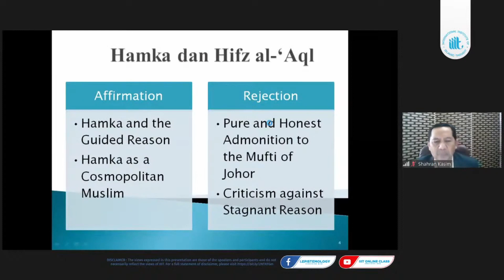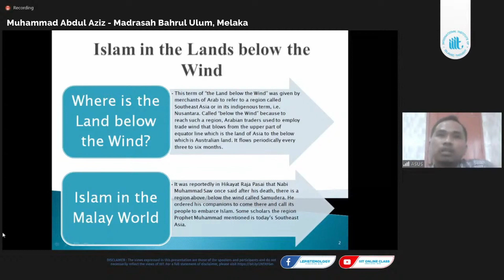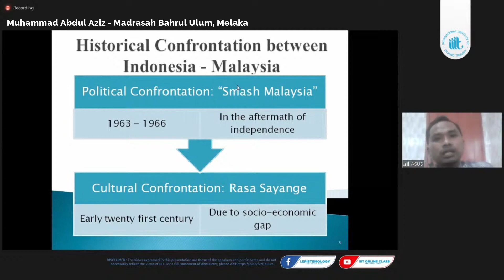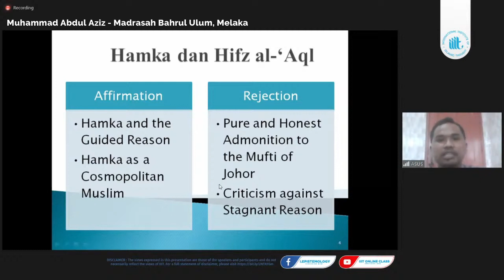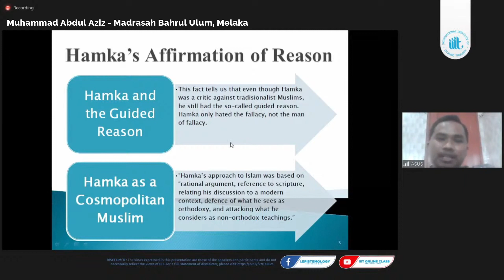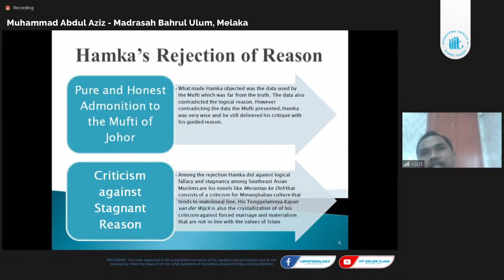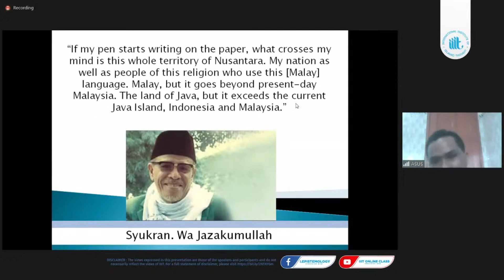Kontribusi Hamka dalam Mempromosikan Hifẓ al-‘Aql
Sixth FOCUS Conference on Contemporary Islam in the Malays World

Jembatan di Negeri Bawah Angin: Kontribusi Hamka dalam Mempromosikan Hifẓ al-‘Aql
Muhammad Abdul Aziz - Madrasah Bahrul Ulum, Melaka